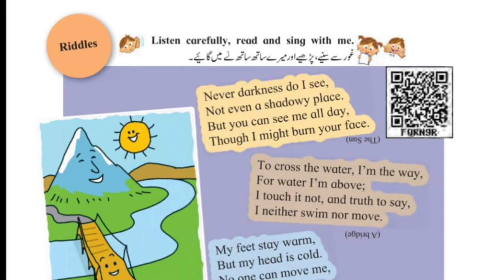4th | Eng | Poem No 5.9 | Riddles | V1 | VSchool